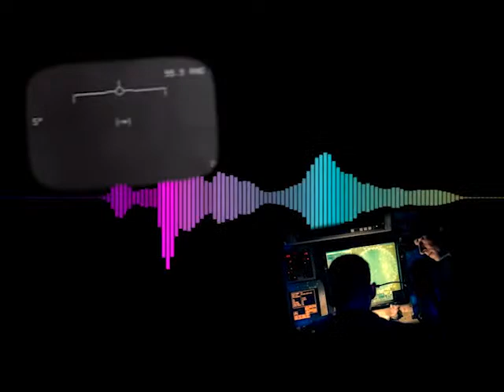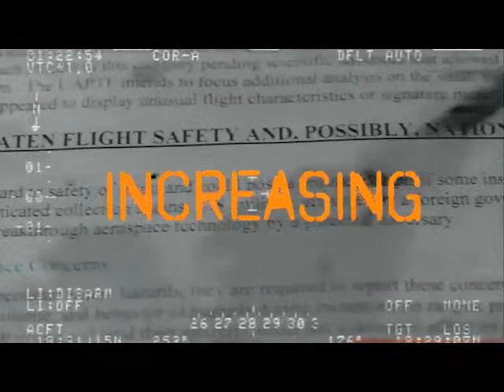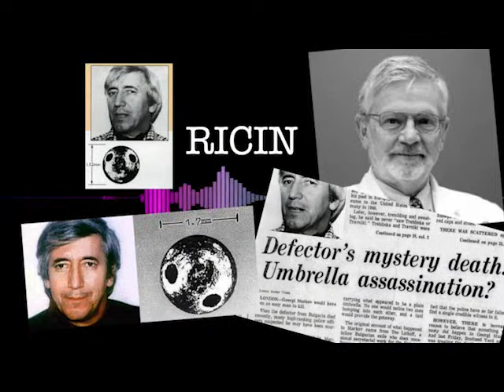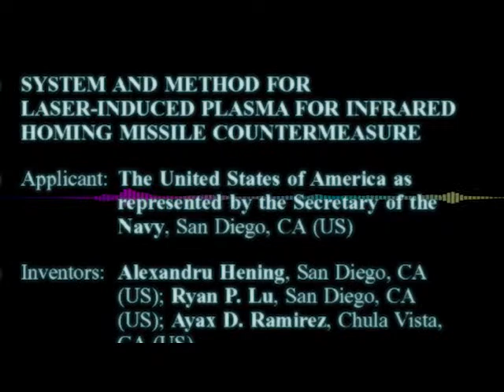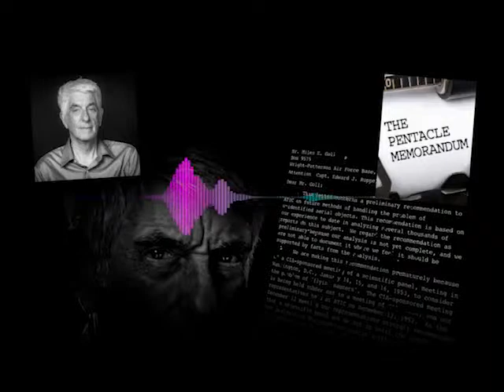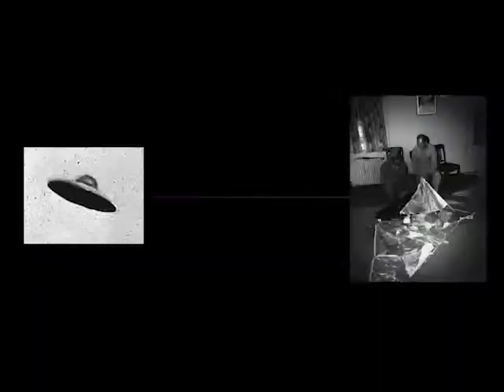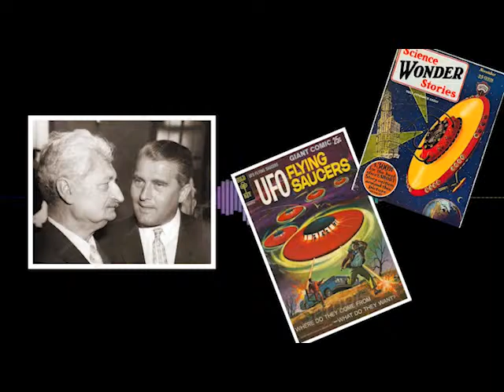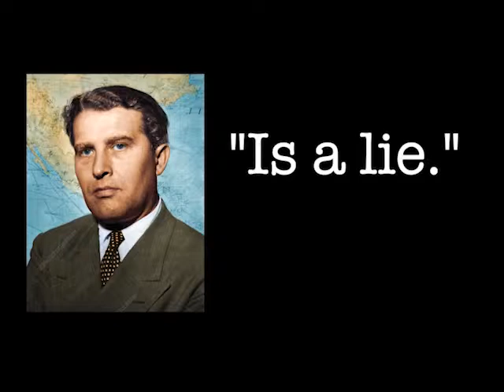PHENOMENON Radio - The Ultimate Weapon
The 'Guts' of this 2nd Edition of Phenomenon Radio details the serious players in the UFO/UAP public sphere, and their long history of involvement in the subject.  The science behind the making of 'The Ultimate Weapon' that gives such an advantage that no one has a way to defend it. UAP reporting is increasing, and what is being done on Capital Hill in real time, such as the establishment of the Department of Defense ‘All-Domain Anomaly Resolution Office’,  and will it successfully  facilitate more coordinated UAP efforts resulting in solving the UAP enigma. The establishment of AARO, with its broad scope of authorities and responsibilities, and its replacement of the Unidentified Aerial Phenomena Task Force.  Will this allow for increased coordination of efforts for or against the UAP issue?  NASA and it's jump into the UAP question publicly, finally.
 "And the last card is the alien card." -- Wernher Von Braun
and the UAP and/or Alien presence on earth, and the implications for mankind.